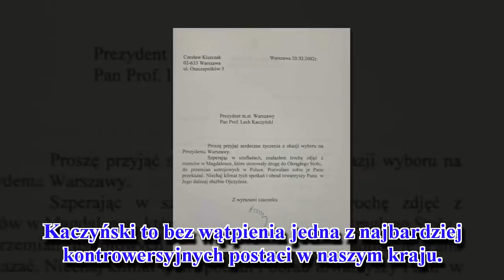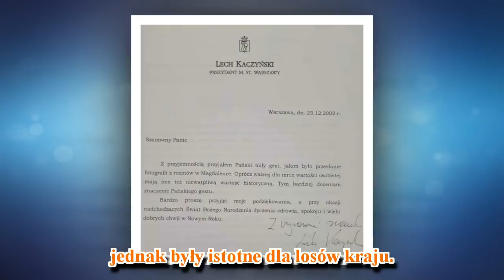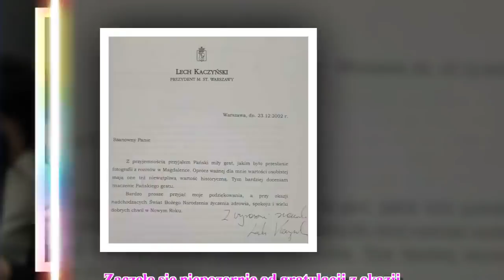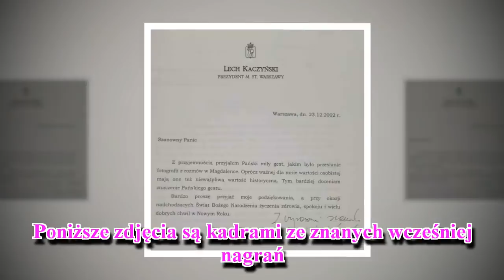Runęło największe kłamstwo Kaczyńskiego! Ujawniono szokujący list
Kaczyński to bez wątpienia jedna z najbardziej kontrowersyjnych postaci w naszym kraju. Ogromne wątpliwości budzi również jego tajemnicza przeszłość, którą wiele osób próbuje ukryć przed Polakami. Teraz nastąpił przełom – ujawniono materiały wysyłane między Lechem Kaczyńskim a gen. Czesławem Kiszczakiem.